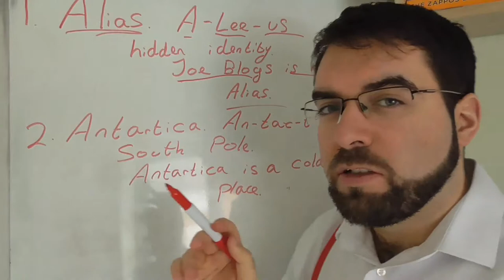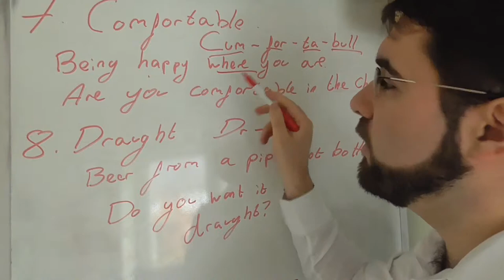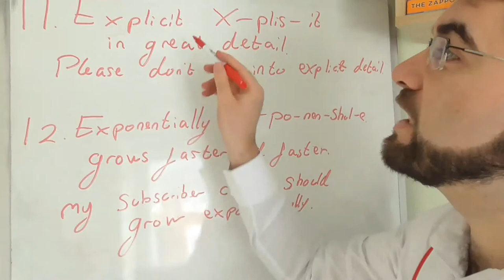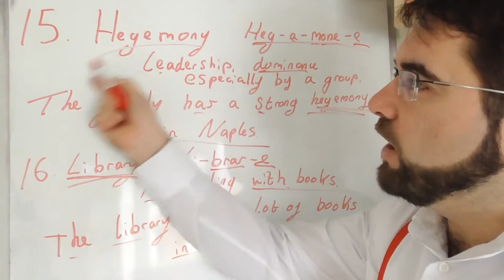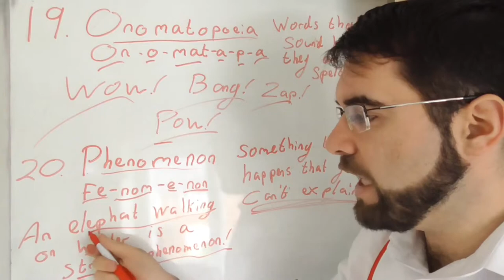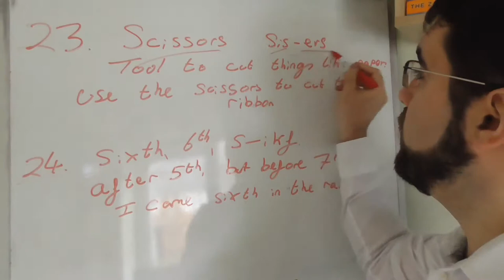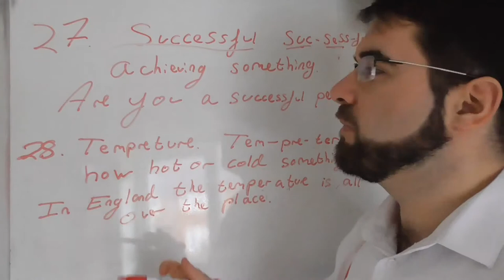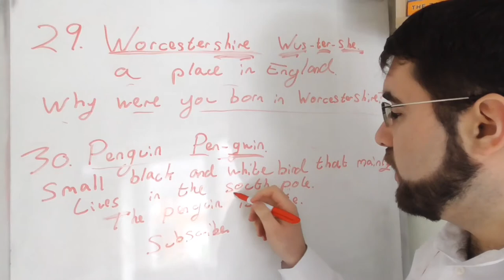How to pronounce 30 difficult English words and speak like a native speaker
There are always some words that are hard to pronounce... but let's tackle them so they are easy for you to pronounce!

1. Alias
a. A-lee-us
b. An alternative identity, to keep yourself hidden.
c. Joe Blogs is my alias

2. Antarctica
a. An-tarc-t-ca
b. South Pole
c. Antarctica is a cold place

3. Asterisk
a. As-ter-ik
b. * sign to indicate an additional meaning or there is something else to consider
c. Add an asterisk to the sentence

4. Brewery
a. Brew-er-e
b. A factory that makes beer and other alcoholic drinks
c. We are looking for the brewery.

5. Cavalry
a. Cav-ul-ree
b. People that fight on horses in war.
c. The cavalry will arrive soon

6. Colonel
a. Cur-nul
b. A rank in the army.
c. Did you ask the colonel?

7. Comfortable
a. Cum-for-ta-bull
b. Being happy where you are sat, lying down or what you are doing.
c. Are you comfortable in your chair?

8. Draught
a. Dr-aft
b. Beer that comes from a pipe, rather than a bottle, in a pub.
c. Do you want it from draught?

9. Especially
a. E-special-lee
b. Putting emphasis on something.
c. This beer is especially strong

10. Espresso
a. Es-press-o
b. A small strong version of coffee.
c. I prefer espresso in the morning, but tea at night.

11. Explicit
a. X-plis-it
b. In great detail.
c. Please do not go into explicit detail

12. Exponentially
a. X-po-nen-shul-e
b. Grows faster and faster until you cannot handle it.

13. February
a. Feb-you-air-e
b. 2nd month of the year.
c. Her birthday is in February

14. Forte
a. For-tay
b. Something you are especially good at.
c. Teaching English is my forte.

15. Hegemony
a. Heg-a-mone-e
b. Leadership, dominance, especially by a special group.
c. The family has a strong hegemony in Naples.

16. Library
a. Li-brar-e
b. A building with books in it.
c. The library has a lot of books inside it.

17. Maelstrom
a. M-ail-strum
b. A whirlpool in the sea that sucks things into it.
c. Do not sail south, there is a maelstrom which will damage the ship.

18. Mischievous
a. Mis-che-vus
b. Being naughty and cheeky.
c. She is very mischievous and needs to be taught a lesson.

19. Onomatopoeia
a. On-o-mat-a-p-a
b. Words that sound like they are spelt.
c. Wow! Bang! Zap!Pow!

20. Phenomenon
a. Fe-nom-e-non
b. Something that happens which you cannot explain.
c. An elephant walking on water is a strange phenomenon

21. Rural
a. Rer-rul
b. The countryside outside of a city amongst the farms.
c. I live in the rural part of the country, away from all the people and crowds.

22. Sanguine
a. San-gween
b. Optimistic and positive in spite of bad news or things.
c. She is quite sanguine despite what just happened.

23. Scissors
a. Sis-ers
b. Tools to cut things like paper.
c. Use the scissors to cut the ribbon.

24. Sixth
a. S-ikf
b. After 5th but before 7th thing or person.
c. I came sixth in the race

25. Specific
a. Sp-sif-ic
b. In greater detail, explaining yourself more so.
c. You need to be more specific in your detail.

26. Squirrel
a. Squ-i-rul
b. Small rodent that can climb trees, collect nuts and sleeps in the winter.
c. Do you want to feed the squirrels?

27. Successful
a. Suc-sess-ful
b. Achieving something.
c. Are you a successful person?

28. Temperature
a. Tem-pre-ter
b. How hot or cold something is.
c. In England the temperature is all over the place...

29. Worcestershire
a. Wus-ter-she
b. A place in England.
c. Why were you born in Worcestershire?

30. Penguin
a. Pen-gwin
b. A small black and white flightless bird that can swim and they mainly live in the south pole and in the southern hemisphere.
c. This penguin is quite cute.